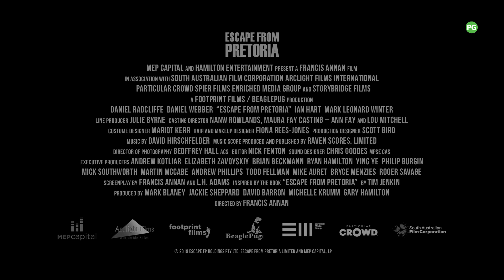Escape From Pretoria Official Trailer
In Shaw Theatres 13 July 2020 (Mon) -  Escape From Pretoria is the true story of Tim Jenkin (Daniel Radcliffe) and Stephen Lee (Daniel Webber), young, white South Africans branded “terrorists”, and imprisoned in 1978 for working covert operations for Nelson Mandela’s banned ANC. Incarcerated in Pretoria Maximum Security Prison, they decide to send the apartheid regime a clear message and escape! With breath-taking ingenuity, meticulous surveillance, and wooden keys crafted for 10 steel doors, they make a bid for freedom... Beyond a thrilling will-they-won’t-they-escape, this is the story of an oppressed majority’s struggle, and two ordinary men who stood-up to be counted in the pursuit of equality for all.

Got Questions?

2) Use the feedback option in order for us to assist you better.